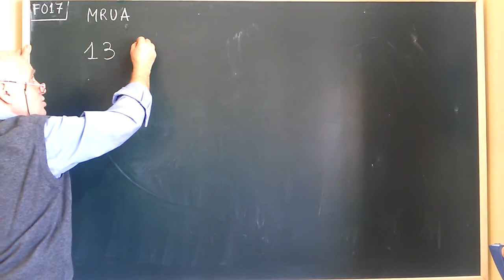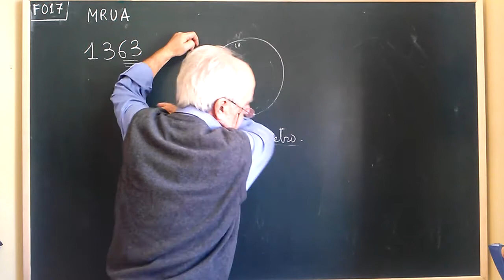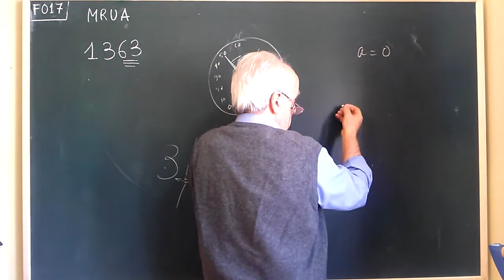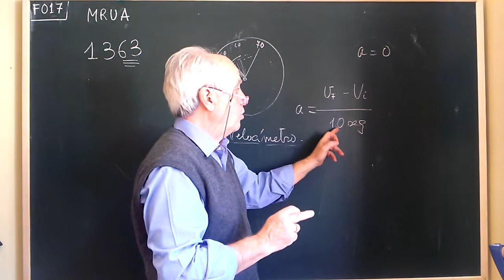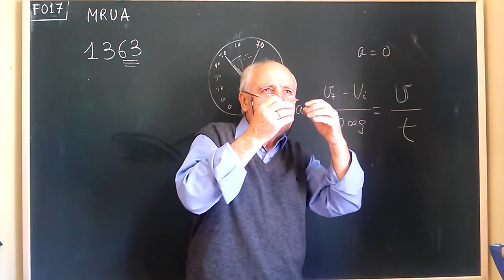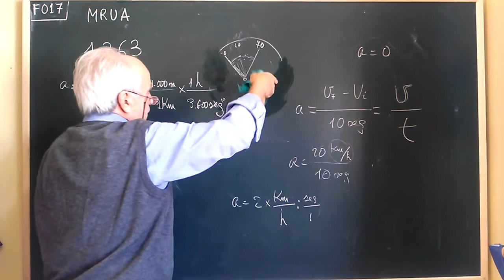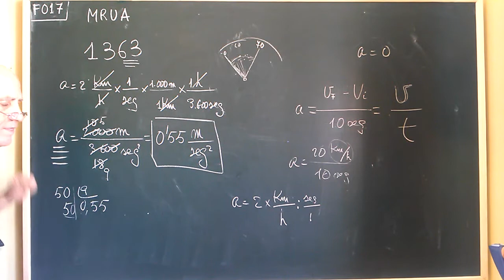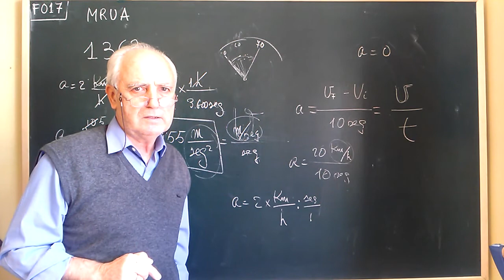F017 ... ACELERACIÓN ··· MOVIMIENTO RECTILÍNEO UNIFÓRMEMENTE ACELERADO